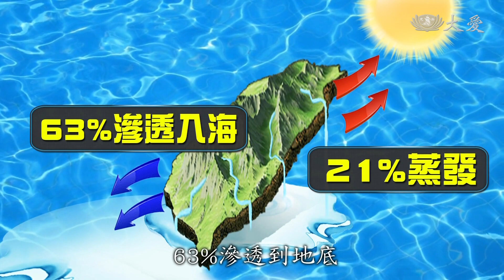水都去哪兒了？ 台灣半世紀最嚴峻乾旱危機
天候異常，颱風過門而不入台灣的機率增加，去年更是直接抱零，偏偏台灣降雨，除了仰賴春雨和梅雨，颱風更扮演重要角色。連續幾年來，少了颱風，短時強降雨瞬間暴增，以全世界降雨量來看，台灣名列最豐沛的國家之一，卻為何三不五時喊缺水？開源、節流，到底應該怎麼做？今天起，透過系列水的專題，帶您了解「水都去哪兒了」？

近幾年，瞬間豪大雨天數，甚至單日雨量，直逼颱風效益，豐沛雨水，為何還會碰上限水危機？

每年台灣降雨量，平均2500毫米，高出全球2.6倍，天賜甘霖，其中21%蒸發掉了，63%滲透到地底，大部分流入海中，最後最後，剩下16%可供我們運用。

台大土木系教授 李鴻源：「到了2030年，再過九年，我們水庫非常可能會淤掉一半。」

逃不了的命運，全國95座水庫，總庫容近30億噸，眼前只剩20億，淤積率直逼三成，相當於3.9座石門庫容。

水利署長 賴建信：「去年度我們創下歷年來的最高的清淤量，超過1400萬立方公尺。」

經濟部長 王美花：「比之前浚挖的量，增加到2.6倍，不論如何，就是趁著水比較少，也是加大清淤的好時機。」

河床大量泥砂，排擠掉庫區蓄水空間，(緊湊音樂)17年前中颱艾莉，集中式暴雨，更造成石門集水區，902公頃面積崩塌，近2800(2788)萬噸淤積量，幾乎掩埋掉0.13座石門水庫。

北水局副局長 莫評任：「陸挖加(水庫)抽泥，去年我們的成果，是334萬(噸)。」

大愛記者 蕭志傑：「缺水危機有多嚴重，光看眼前比我還高的沙丘，以及四周圍大面積，裸露的河川地，這裡是大漢溪上游，也是石門水庫庫容範圍，每年平均來砂量高達350萬噸。」

陸挖工程，動用數十輛砂石車，保水，搶分秒，卻追不平年平均來砂量。(開框)去年十月桃園復興區羅浮段再度展開，中南部庫區，也趁著水情低靡，積極動作，拚全力圈住護國神山流下的每一滴水。

今年3月30日起，國防部正式投入疏濬工程，(三框音樂)五座主要水庫，調配500多名兵力，200多部重裝機具，火力全開，搶在六月底前，爭取開挖時機。

北水局長：「人為清淤的方式是可以源源不絕，年年來施作。」

台大土木系教授 李鴻源：「然後我們今天喊缺水，供五停二，我們水管，漏掉多少，漏掉兩成，一年漏掉兩座翡翠水庫，然後我們在喊缺水。」

管線破裂頻傳，老舊滲漏問題，年年浮上檯面，統計全台平均每年，漏掉4.4億噸水量，相當於全體國人66天日常需求量。

台水公司副總經理 李嘉榮：「如果省1%的水量，大概可以省8萬多噸的量一天。」

管線汰換工程，刻不容緩，過去16年，投注879億元，漏水率從24.58%降到13.9%，等於年省1.8座石門水庫蓄水量，目前尚有三萬多公里長，管齡高達30年的塑膠管線。

台水公司副總經理 李嘉榮：「要降低1%的漏水率，要投入百億的經費還不太夠，那現在我們汰換的一個管材，都是使用延性鑄鐵管，就是DIP，這個管材可以，它壽命就可以延長到四十年。」

一邊，拚命延長水庫壽命，留住每一滴水，另一邊，多道程序送出的水，卻在地底無聲息消失，這場保水拉鋸戰，何時才能休止。

採訪撰稿：蕭志傑
攝影剪輯：李建寬 徐英豪